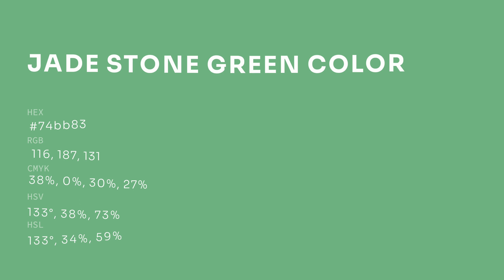Jade Stone Green color 74bb83 hex color - Green color - Warm color 74bb83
What color is Jade Stone Green ? 74bb83 hex color - Green color - Warm color 74bb83

Hex 74bb83 Color Code is also known as Jade Stone Green color.